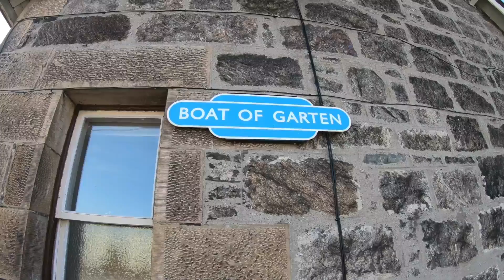Packrafting Adventures, Cairngorms | April 2018, On the Adventure Trials Scotland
Packrafting Adventures on the river Spey and Loch an Eilein, a small irregular shaped, freshwater loch in the Rothiemurchus Forest about 5 km south of Aviemore, Scotland. Loch an Eilein comes from the Scottish Gaelic and means 'Loch of the island'😊 Adventure HQ was a bit of a splurge as it was Lisa’s birthday but I have to say, worth every penny! Forest Cottage at Rothiemurchus. Our trip down the Spey begain in Aviemore where we put in then jumped out at Boat of Gartem where we got the steam train back to the start.